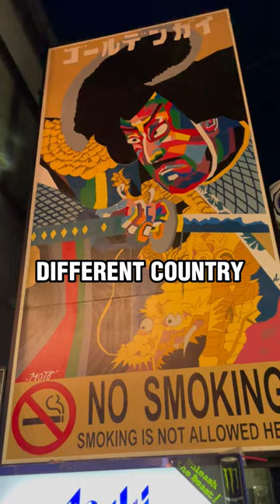Are You REQUIRED To Wear A Mask In Japan?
Do you still have to wear masks in Japan and what are the covid restrictions